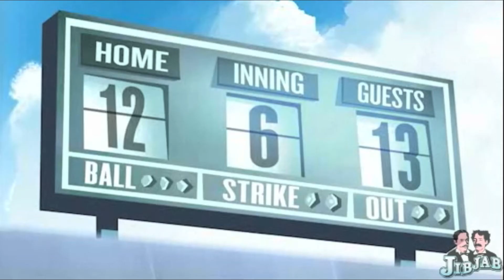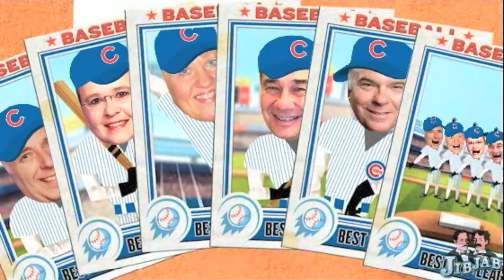Godchasers Movie 2012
At the God Chasers Crossroads Class, we earnestly seek all that the Lord has for us through fellowship, service, and growing in the fruits and gifts of the Holy Spirit. We are a multi-generational class actively involved in local, national, and international missions.

Frequent fellowships provide opportunities outside of class to build life long relationships. Our class is a safe, nurturing environment in which to practice and develop specific gifts of the Holy Spirit to empower our daily walk and personal ministry. All are encouraged to join us as we chase after what God has for our lives.